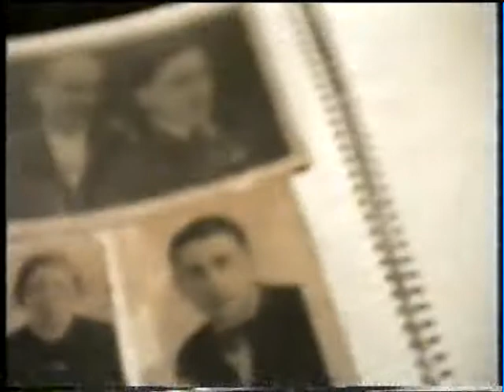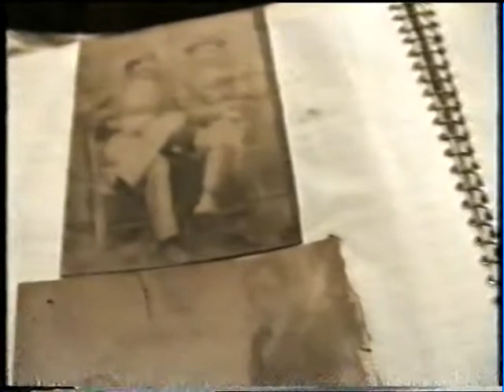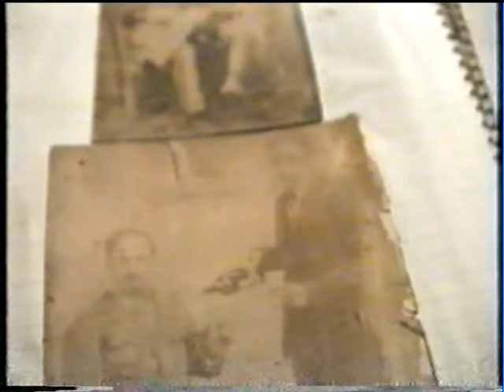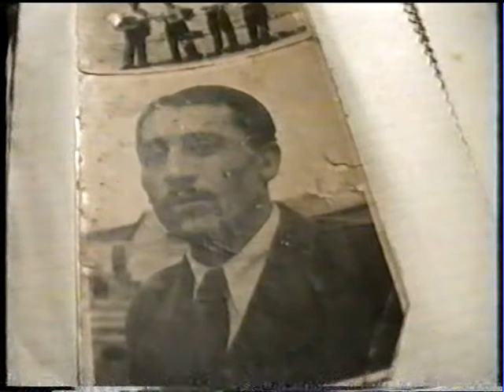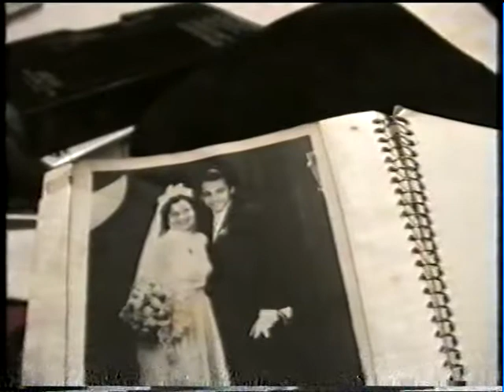A Duduj dinasztia